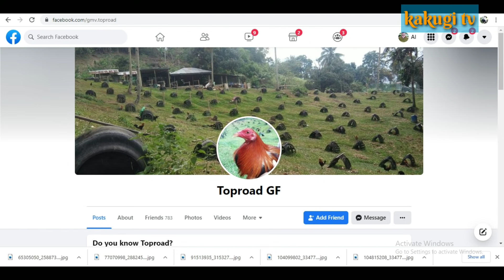EP121 part 1: WoW Manok ni Boss Gil Vega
na surprise visit natin ang TopRoad Game Farm ni boss Gil Vega